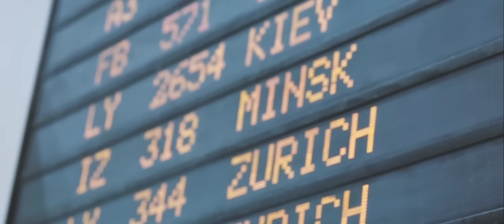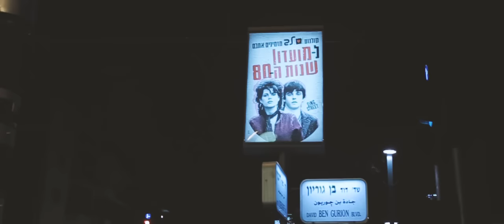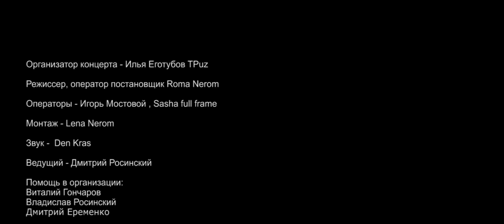Макс Корж. Израиль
Режиссер, оператор-постановщик: Roma Nerom
Операторы: Игорь Мостовой, Sasha Fullframe
Монтаж: Lena Nerom
Звук: Den Kras